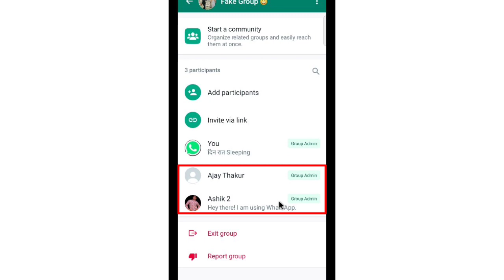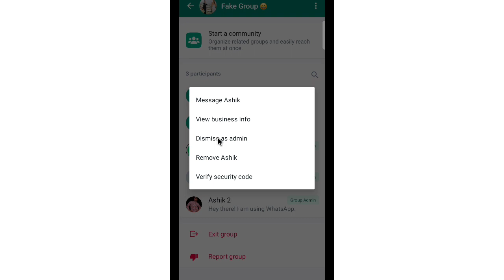whatsapp me group admin kaise banaye ? how to make whatsapp group admin kaise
whatsapp me group admin kaise banaye ? how to make whatsapp group admin

* your queries *
1. whatsapp me group admin kaise banaye
2. how to make whatsapp group admin
3. how to become group admin in whatsapp
4. how to become a group admin in whatsapp
5. whatsapp ka group admin kaise banaye
6. whatsapp group ka admin kaise banaye
7. whatsapp group admin kaise banaye